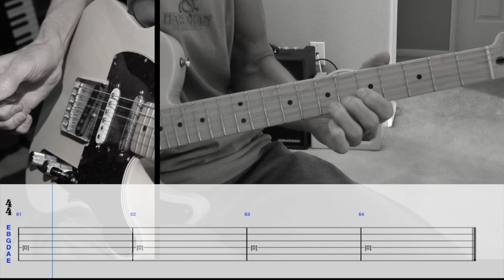The Yardbirds - Heart Full Of Soul - Guitar Cover With Tabs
Guitar play thru of Heart Full Of Soul with scrolling guitar tabs and chord diagrams. Cover rhythm chords and lead guitar solo.